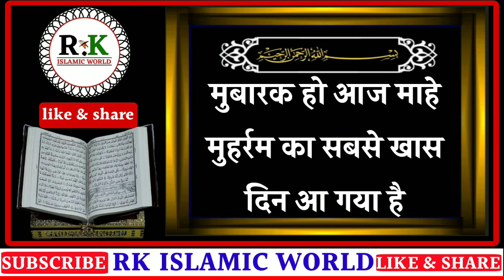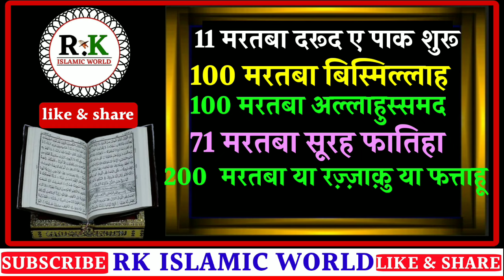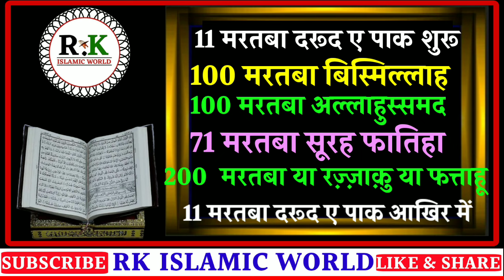माहे मुहर्रम में उंगलियों पर सिर्फ़ 71 बार पढ़लो जिन्दगी बदल जाएगी | Har Hajat Puri Hone Ka Wazifa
हमारे चैनल RK islamic World पर रोजाना शाम को एक वीडियो अपलोड किया जाता है।

अगर आपको हमारे वीडियो का नोटिफिकेशन नहीं मिलता है तो हमारे चैनल Muslim Teacher World को सब्सक्राइब करें और बेल बटन भी दबाएं ताकि आने वाले वीडियो का नोटिफिकेशन आपको मिलता रहे।

हमारे वीडियो देखते रहें और फायदा हासिल करते रहें। मिलते हैं नए वीडियो में नए टॉपिक के साथ तब तक के लिए अल्लाह हाफिज